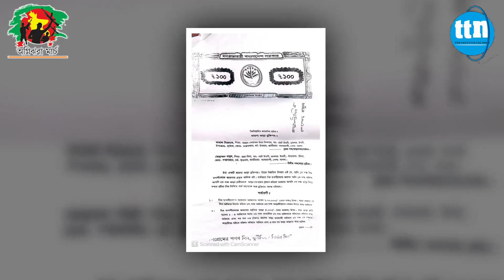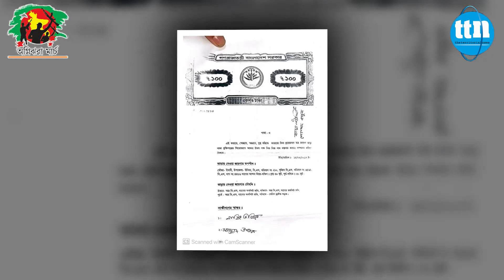ভাড়াটিয়ার কাছ থেকে নিজের জমি ফিরে পেতে চায় পঞ্চাশোর্ধ কামাল...-ttn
ভাড়াটিয়ার কাছ থেকে নিজের জমি ফিরে পেতে চায় পঞ্চাশোর্ধ কামাল...

ডেস্ক রিপোর্ট।
Slogan: বস্তুনিষ্ঠ সংবাদ সবার আগে
Country: Bangladesh
Language: Bengali।English
Broadcast area: Online